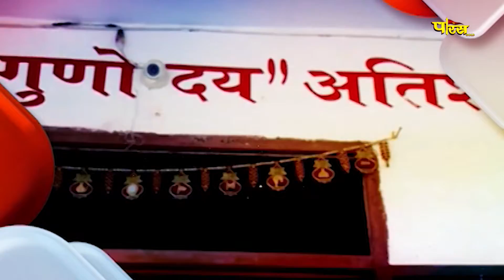Jin Abhishek Gunoday Tirth Gulgaon (Raj.) | जिन अभिषेक गुणोदय तीर्थ गुलगांव (राज.) | 26/11/21